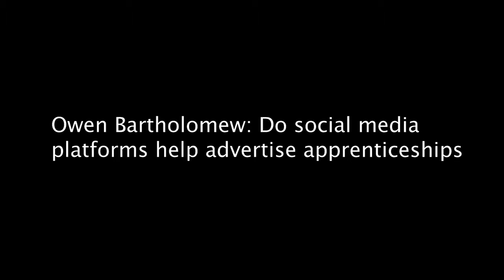OWEN BARTHOLOMEW The importance of social media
Owen explains how social media is important in attracting young people.